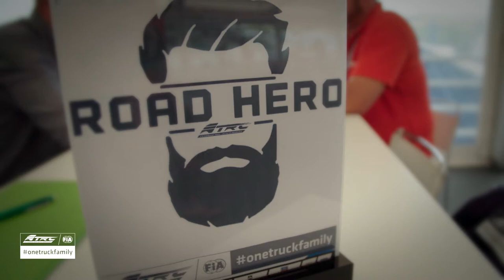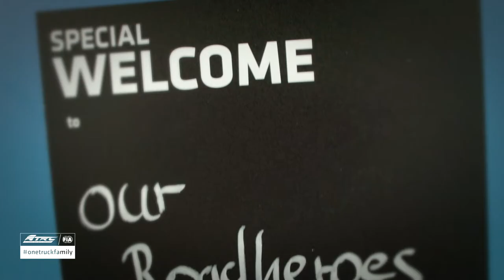onetruckfamily HUNGARORING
Take a look at our onetruckfamily campaign at Hungaroring 🇭🇺